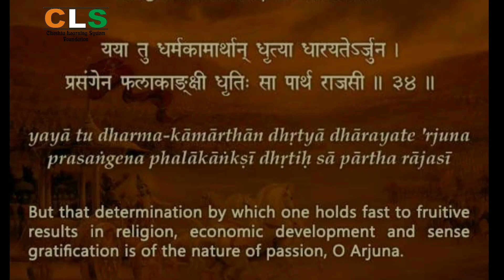Sri Mad Bhagwat Geeta Chapter 18.34